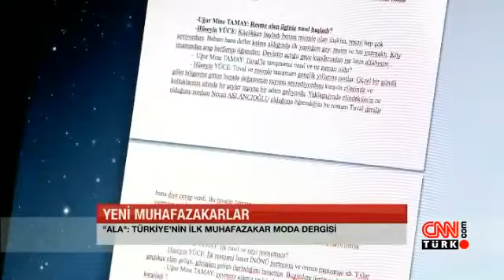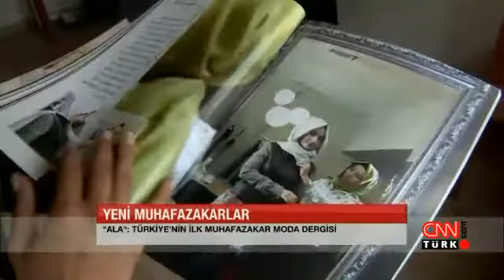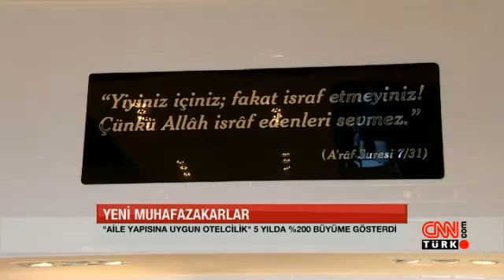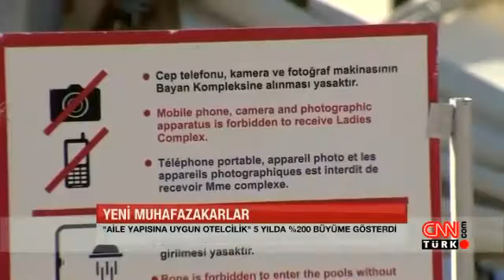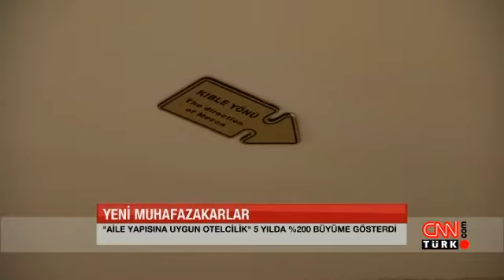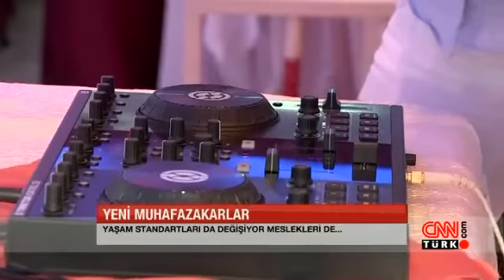Yeni Muhafazakarlar - (Duygu Demirdağ - Özcan Altıntaş)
Değişen Türkiye'de muhafazakarlar nasıl yaşıyor, ne okuyor, ne giyiyor ve nasıl tüketiyorlar? İslam'da moderniteyi nasıl yaşıyorlar? "Yeni Muhafazakarlar" haber dizisini CNN Türk muhabiri Duygu Demirdağ ve Kameraman Özcan Altıntaş hazırladı.